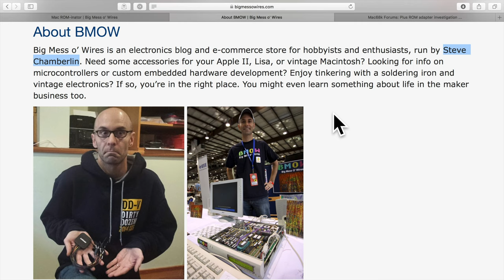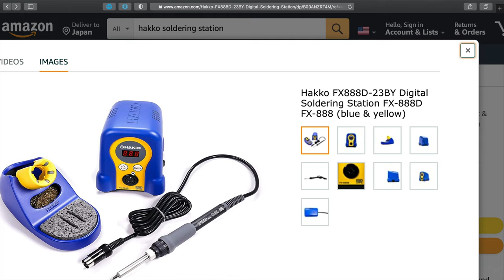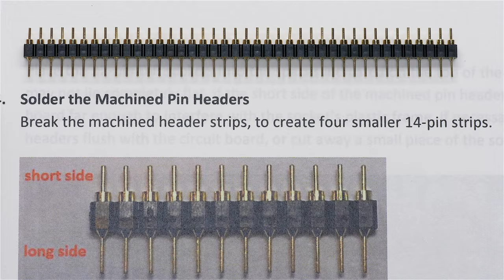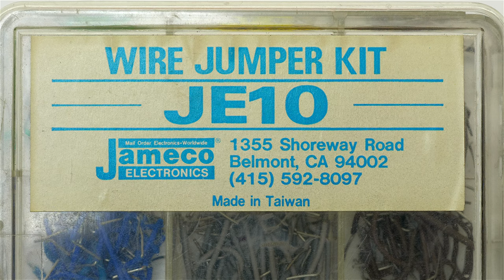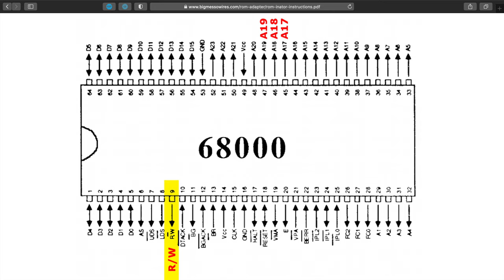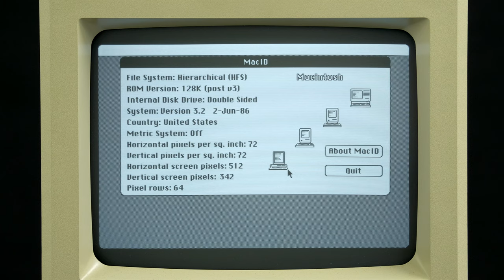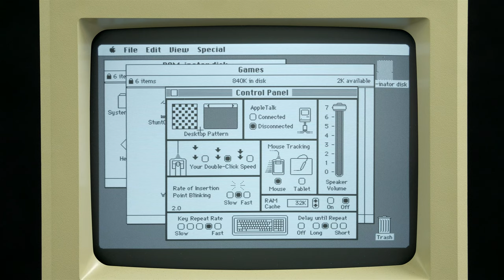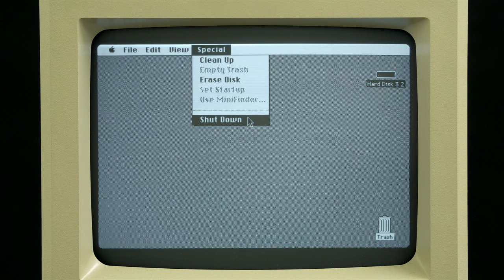ROM-inator Kit Build & Review [Mac 128K, 512K & Plus]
See how to build, install and use the original ROM-inator kit for the earliest compact Macs. BMOW offers the PCB Gerber files, ROM code, etc.

🙏 SPECIAL THANKS to Kay Koba in Tokyo who made this video possible.

🔎 INDEX
0:00 — Intro
4:00 — Building
19:43 — Installing
30:06— Testing
49:17 — Closing Words

• PRAM 4.5V Battery for 128K, 512K & Plus
• Fume Extractor
• 4.3" LCD Microscope
💁‍♂️TIP! For a nicer 7-inch LCD, at a correspondingly higher price, search Amazon for: 7" LCD Microscope.
• 10x Loupe
• 5x/11x Magnifier
• Header & Jumper Kit
• Wire Kit
• Hakko (Japanese) base-model ceramic-heater type Soldering Station
• Hakko high-end Soldering Station (buy compatible tips separately!)
• Hakko highest-end Soldering Station (expensive but amazing, tips not included!)
IMPORTANT! The FX-951 is a wonderful soldering station, but it doesn't offer hot tweezers, should you ever need that.  Only the 888D or FX-100 stations offer tweezers (FX-8804 or FX-1003) as a separate purchase.
or
• Chinese Soldering Station (cheaper)
• Solder (Leaded Rosin Core 1.6mm)
• Solder (Leaded Rosin Core 0.82mm)
• 2-spool Solder Holder
• MG Chemicals FLUX
(I didn't explain the need for flux in my video, but as you could see, flux makes solder FLOW!)
• Desoldering wick
• 99% ISO Alcohol (Spray Bottle!)
• 99% ISO Alcohol
• 99% ISO Alcohol
💁‍♂️I gave you 3 alcohol choices above because it's often out of stock. 70% will work, 91% is better, but 99% is best for electronics cleaning (fast drying & no residue).
• Anti-static pad with Wrist Strap (16x24" / 41x61cm)
or
• Hi-temp Anti-static pad with Wrist Strap (16x12" / 41x30cm)
• Wall socket Ground adapter for banana-jack Wrist Strap
• Wire Nippers 4.5"

💵 NOTE: Your price on Amazon (US only) is the same even if you don't click the "amzn.to" Affiliate links above, but if you do kindly click and purchase within 24 hours, Amazon may pay me a small commission on all qualifying items in your Cart (even items not linked above).

• There's a newer "ROM-inator II" kit for the Macintosh SE/30, IIx, IIcx, IIci, IIfx & IIsi

💾 Here's the DSK I created — similar to what's shown in the video, but with MacWrite 2.2 & Lode Runner

🙏 I wish to HUMBLY THANK Steve Chamberlin (BMOW owner) & Rob Braun who made time to consult with me during the making of this video.

• Mauro Acciaccaferri
• Jeff C. from Seattle